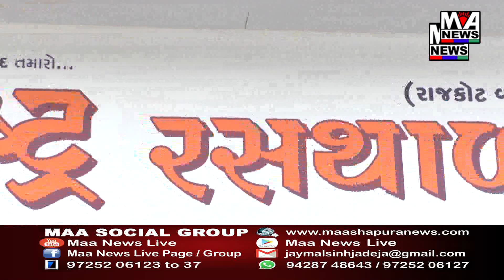કચ્છના અબડાસા તાલુકામાં ચોમાસા જેમ સતત કમોસમી વરસાદ#કચ્છ